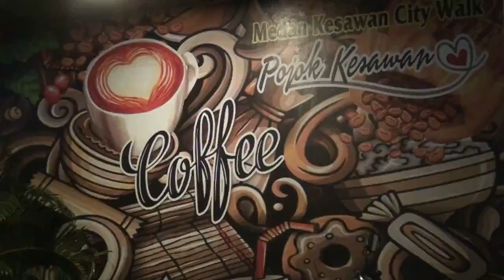AHY Ziarah Makam Raja Marsundung Simanjuntak di Kabupaten Toba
Agus Harimurti Yudhoyono (AHY) hadir meresmikan pembangunan Tugu Makam Raja Simanjunyak di Desa Hutabulu, Kecamatan Balige, Kabupaten Toba,  Sabtu (24/9/2022). AHY yang juga Ketua Umum Partai Demokrat turut didampingi Bendahara Umum Renville Antonio, Deputi Balitbang DPP Partai Demokrat Syahriah Nasution.

Hadir juga Ketua DPD Partai Demokrat Sumut Lokot Nasution, Sekretaris Yudha Johansyah, Bendahara Tondi Ronitua beserta pengurus dan kader Partai Demokrat Sumut. Kehadiran putra Presiden RI Ke-6 itu disambut hangat warga desa yang berduyun-duyun turut menyaksikan acara tersebut.

AHY dalam sambutannya mengungkapkan rasa bahagia dan bangga menjadi bagian Keluarga Simanjuntak. "Saya mengucapkan terima kasih atas sambutan seluruh warga desa. Saya juga sangat bersyukur dan bangga menjadi keluarga Simanjuntak," ujarnya disambut tepuk tangan warga Desa Hutabulu, Kecamatan Balige, Kabupaten Toba.

Sementara itu Ketua Panitia Pembangunan Tugu Raja Simanjuntak, Pardomoan Nauli Simanjuntak, mengatakan rasa suka cita menyambut kedatangan AHY. "Kami sambut kedatangan 'hela' kami, menantu kami Marga Simanjuntak di Tugu Raja Simanjuntak ini," ungkapnya.

Pardomoan menyebut, ciri khas Marga Simanjuntak yang sangat menyayangi hela-nya. "Jadi jangan heran, Marga Simanjuntak itu sangat menyayangi hela-nya, bahkan lebih dari anak kandungnya sendiri. Itulah yang menjadi ciri khas Simanjuntak," katanya.

Pada kesempatam itu, Ketua DPD Partai Demokrat Sumut, Lokot Nasution, menambahkan AHY sudah lama ingin ditunjukkannya.

"Bahwa beliau adalah bagian dari orang Batak, bagian dari orang Sumatera Utara. Orang sudah melihat, AHY itu suami dari Boru Batak, dari Boru Pohan.  Jadi beliau datang selain menhadiri acara komumitas yang dia dirikan, Overlanding ini, dia ingin menunjukkan dirinya sebagai Anak Boru orang Batak," jelasnya.

"Terkait ketokohan sosok AHY, seperti yang disampaikan ketua-ketua adat tadi, mereka sangat menyayangi AHY, itulah yang kita harapkan. Tapi ini bukan hanya di Marga Simanjuntak saja kan sebenarnya, kita pun kalau orang sayang sama kita, kita kan juga pasti sayang sama orang," kata Lokot lagi.

Selain meresmikan pembangunan Tugu Makam Raja Simanjuntak, AHY juga berziarah di makam tersebut dan langsung menyapa ratusan warga desa yang hadir. Bahkan, warga bergantian antusias mengabadikan moment kehadiran AHY dengan foto bersama.

Usai kunjungan ke Desa Hutabulu, AHY bersama rombongan langsung pergi menuju lokasi Jambore Otomotif Indonesia, di kawasan Danau Toba, tepatnya di Pantai Pakkodian, Desa Lintong Nihuta, Kecamatan Tampahan, Kabupaten Toba.

Di lokasi tersebut AHY mengikuti camping bersama ratusan peserta dari berbagai komunitas pecinta alam. Dilanjutkan dengan aksi bersih pantai, pada Minggu (25/9/2022) Subuh.